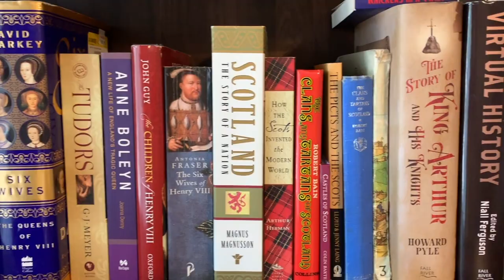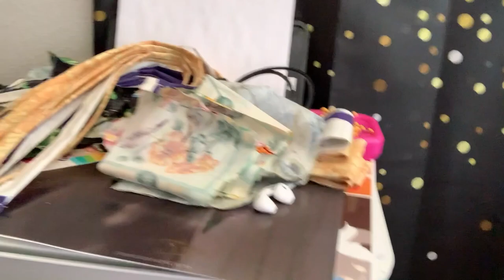Camp Nano April 2020 Week 2 Vlog: Confessions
Hey guys, I hope you are all doing well. While I may have gotten words in this week, it has not been an easy one for me and I wanted to share some of my thoughts with you all. I hope it helps to know that, yes, we all go through ups and downs in our careers, routines, and life in general.
One love you guys!
Kylie